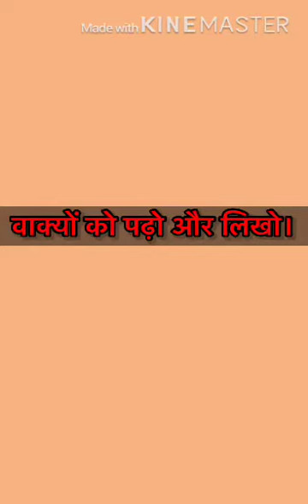28 May,2020 UKG- Hindi- Vakyo ko pado aur likho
Class- UKG
Subject-Hindi
Teacher- Ms Neha